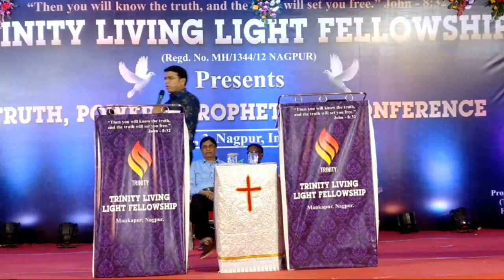TLLF Prophetic Conference Sermon By Ps. Naveen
Please pray for :-
*Enlargement Of Rhema Broadcasters .
*Spiritually & Technically Sound Working Team
* Quality Equipments & suitable Environment.
*Financial partners with same vision.